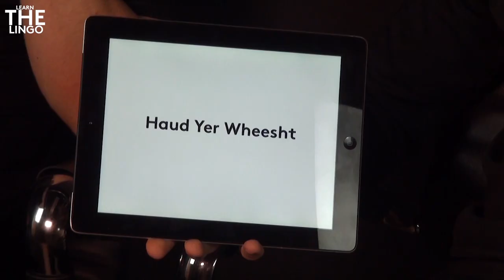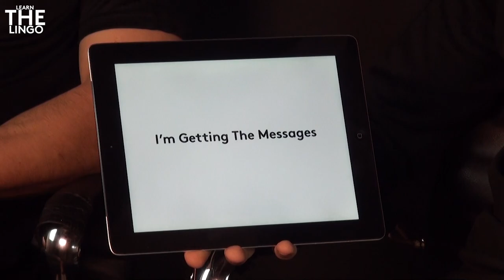Learn The Lingo: Scottish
🗣 Joe Bryan struggles to get to grips with some slang from north of the border as Kevin McDonald guides him through some Scottish terms and phrases. 😂